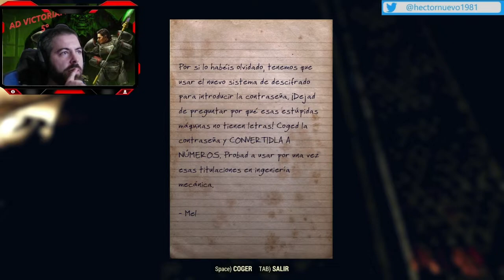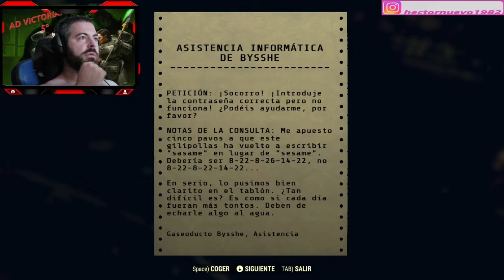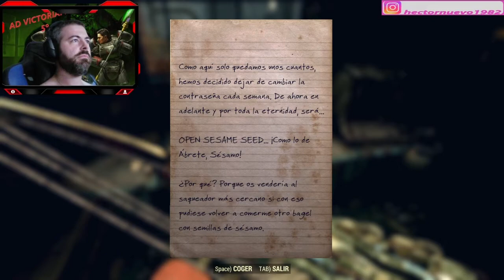ADVICTORAIM!!!! 7º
PODANDO SETOS. 🌵🌻🌼🌾☘☘🌼🌻🌵